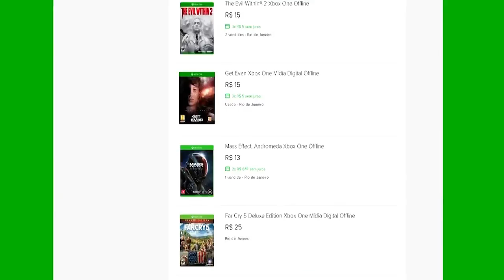🔵 Rainbow Six Siege Xbox X - JOGATINA COM OS METRALHEIROS FIZEMOS O TIME CORRER.